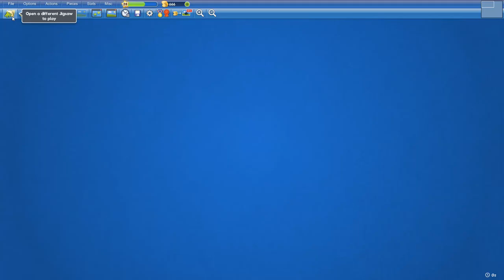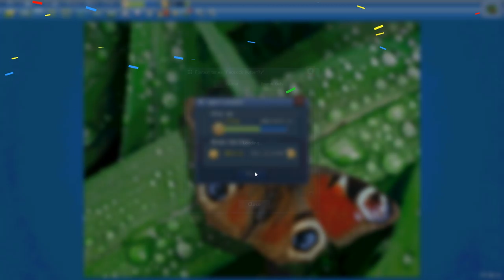Peacock Butterfly in 19min9s